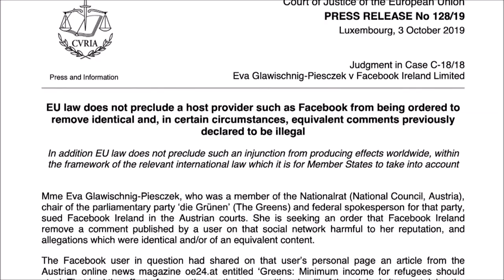Strange Law - Elite: Dangerous (Xbox One)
The case stemmed from an insulting comment posted on Facebook about Austrian politician Eva Glawischnig-Piesczek

Well so much for Free speech